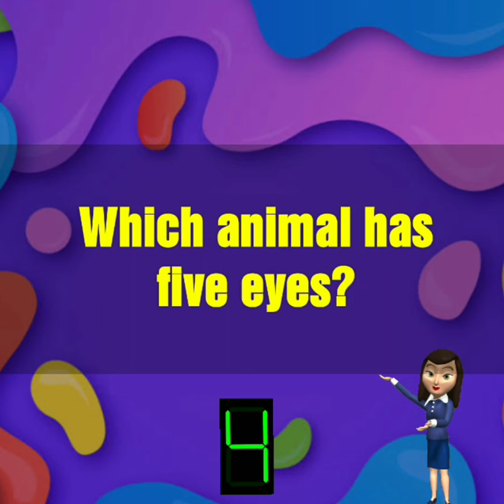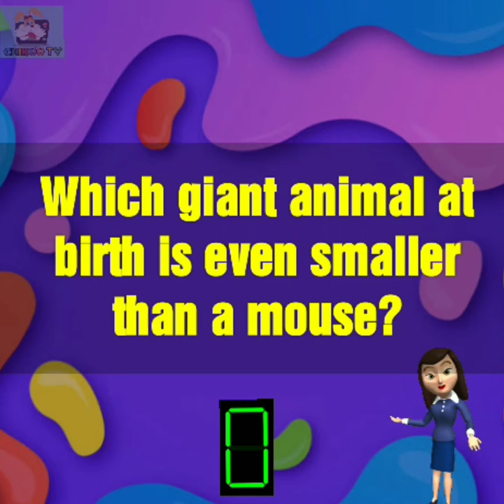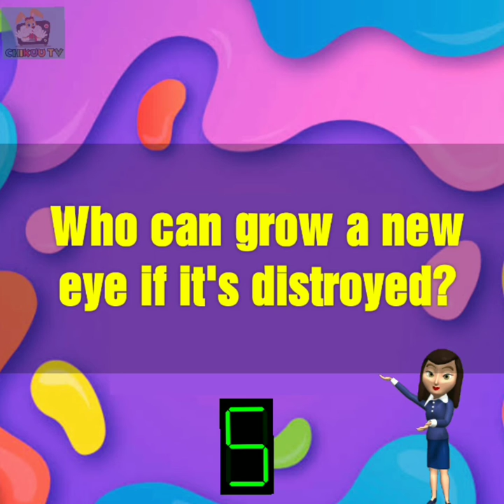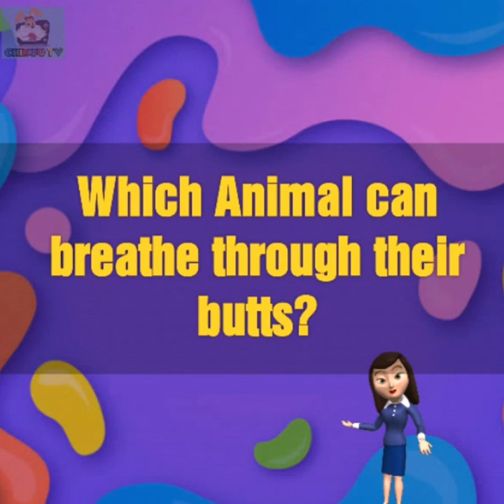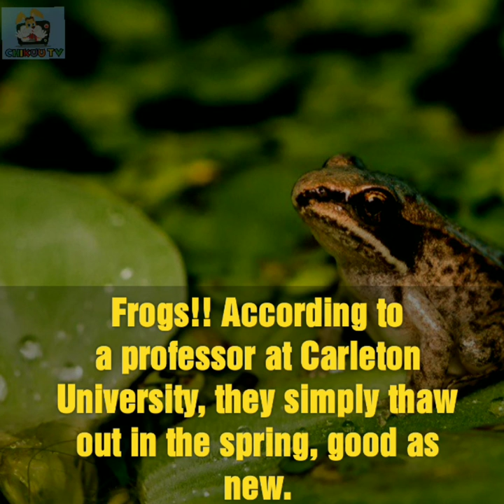Unique Animals You Won’t Believe Exist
animals, the world, birds, insects, wildlife beauty, Birds-of-paradise, Unique Animals You Won’t Believe Exist, दुनिया के सबसे खूबसूरत जानवर, strange animals